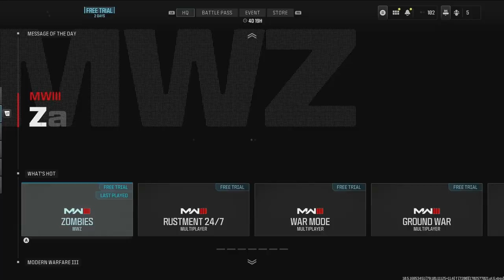Road to Full MW3 Zombie Mastery Episode 72 KVD Enforcer Golden Ivory Marksman Rifles